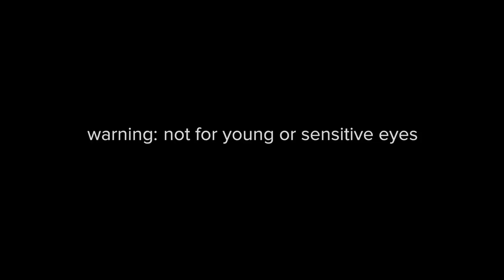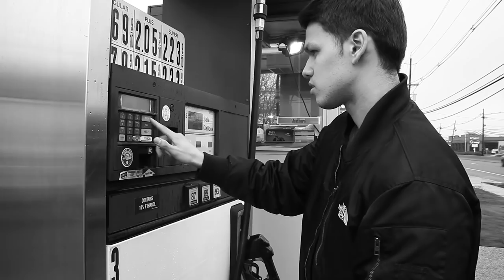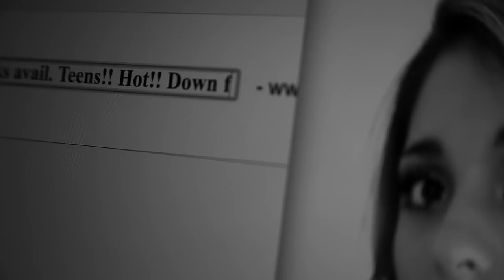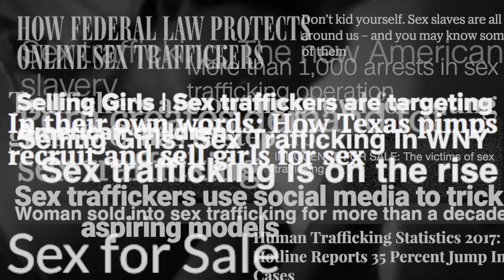Paralyzed- Juliana Lyons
Song written and performed by Juliana Lyons
Video filmed, produced, and edited by Juliana Lyons

Actors-
Sloan Mannino, Sebastian Madrigal, Isabelle Sacks, Imogen Terrett, Dana Goodstein, Emma von Haas, Anna Yurkova

For a list of organizations to learn more & consider supporting,

CNN- More than 1,000 arrests in sex trafficking operation

FOX News- Sex traffickers use social media to trick aspiring models, experts say

11 Alive- Selling Girls | Sex traffickers are targeting American children

Fresno Bee- Don’t kid yourself. Sex slaves are all around us – and you may know some of them

The Texas Tribune- In their own words: How Texas pimps recruit and sell girls for sex

IBT- Human Trafficking Statistics 2017: Hotline Reports 35 Percent Jump In Cases

The Facts- INNOCENCE FOR SALE: The victims of sex trafficking

Washington Post- Traffickers are on the prowl for young girls. D.C. has to step up.

Detroit Free Press- Woman sold into sex trafficking for more than a decade, begs Michiganders not to look away

KCEN- Sex trafficking is on the rise in Bell County, but there's hope

Huffington Post- 70 Percent Of Child Sex Trafficking Victims Are Sold Online: Study

San Diego Tribune- How girls are lured into prostitution

News.com.au- Sex trafficking survivor reveals how she was tricked into The Game

The Atlantic- Kidnapped and Sold: Inside the Dark World of Child Trafficking in China

India Today- Human trafficking for sex: Thousands of girls live in slavery while society remains silent